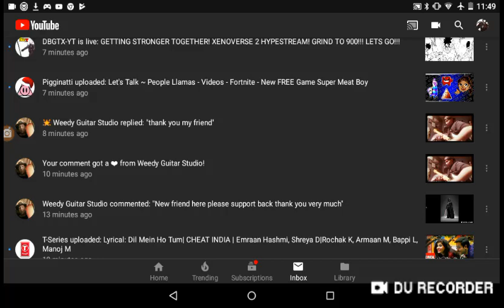Weedy Guitar Studio.